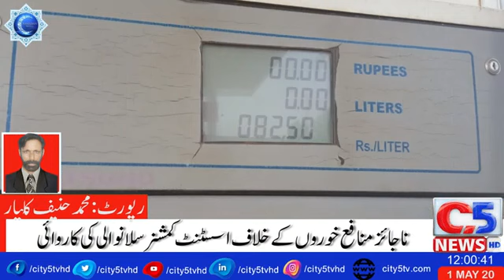City5 news | AC ka Dora shah nikdur silanwali najaiz munafa khoron ky khilaf Karwai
Assistant comishnar ka shah nikdur silanwali me najaiz munafa khoron ky khilaf karwai kai dokandaron aur petrol pamp malkan ko bhari jurmana  news report haneef kalyar